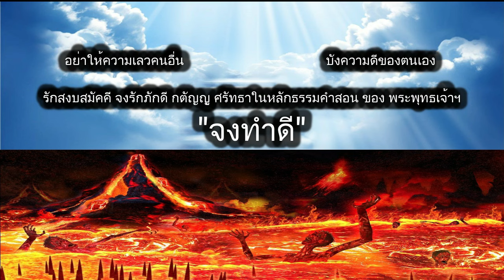ดูดวงรายวัน ผ่าดาววันนี้ 17/มี.ค/2567 ลัคนา12ราศี l หมอฤทธิ์ ผ่าดาว